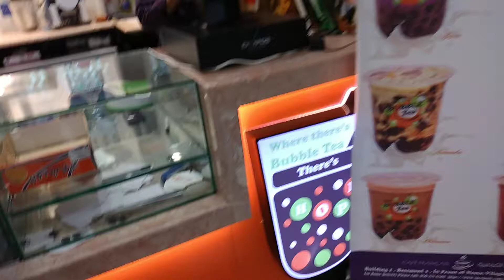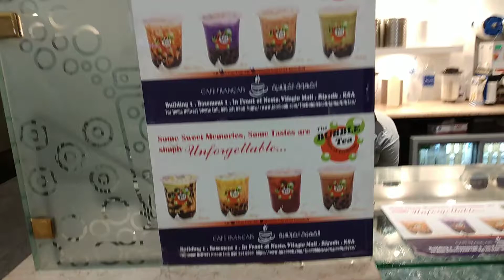Subukan po ninyo bumili rito ang sarap po ng tinda nila! The Bubble tea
Subukan po ninyo bumili rito Ang sarap po ng tinda nila ibat ibang flavor ng tea inyo po matitikman "The Bubble Tea"  Villagio batha riyadh